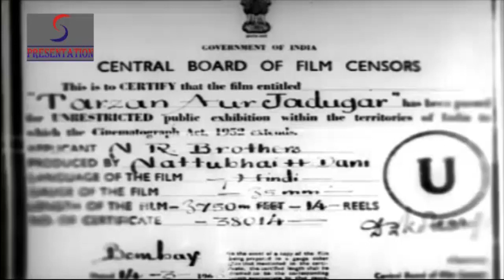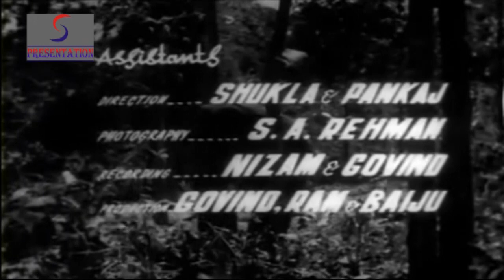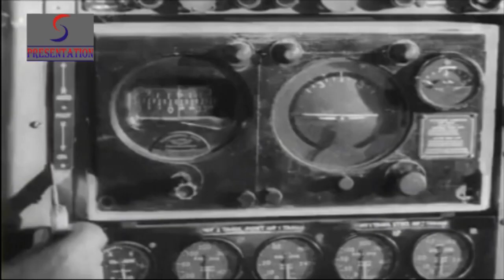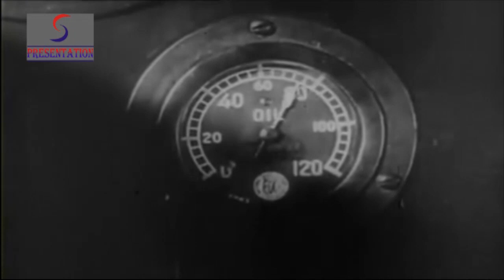टार्ज़न और जादुगर - Tarzan Aur Jadugar -, Azad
Destiny writes the story of ones life. It brings good or bad times in the life of every one. Time passes away but it leaves behind a story- a story that one can never forget. . Khanna was also a victim of such games of destiny. When he started for his journey with his wife Kamla and three year old son Tony, he never knew that he is going to be seperted from his wife and son. But it did happen. There was an accident and destiny separated the three loving souls from each other and left them all alone ot play their roles in this world the roles already written by Destiny but unknown to them. . Young little Tony. A Fairy from Paris-tan helped him, the Jungle supported him. and Tony, in the company of wild animals, grew up as "Tarzan", the King of Animalas. . Khanna was alive & was passing the remaining days of his life as a labourer with Manohar, a forest contractor whose daughter Maya and servants Chinchu & Ghunghnu were also living with him. . Kamal was in no better position. Hoping that some day she would be able to meet her lost husband and son, she was passing her remaining days with one magician woman Rooplekha and bestowing all the love on her the love that was meant for her sweet little Tony. . Destiny again played its part. There was a meeting between Maya & Tarzan. Magicain Bhutanath decided to marry Rooplekha but Tarzan was standing in his way just like a rock Bhutnath tried to achieve his aim by his magic poet but Rooplekha too had her own magic power. And there was a clash between Magic on one side and true and pure love and Bravery on the other.

Director:Radhakant
Main Cast:Chitra, Azad...  more
Genre:Action